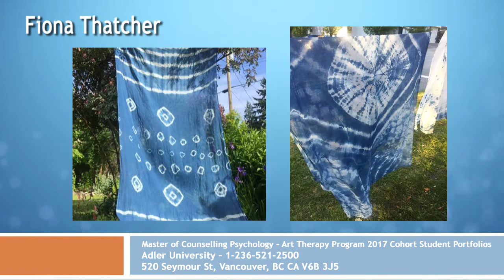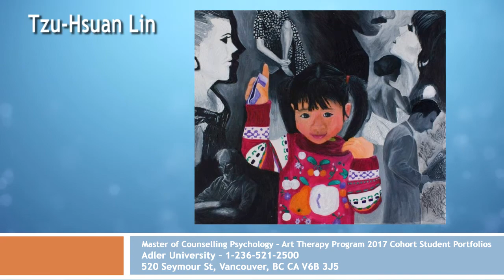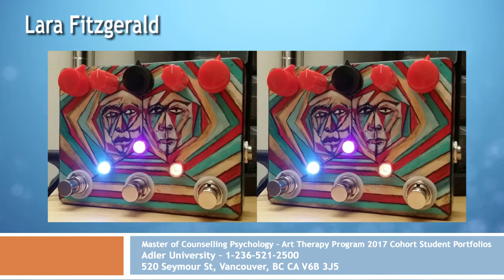2017 Cohort Portfolio Images, MCP-AT, Adler University Vancouver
Adler University, Master of Counselling Psychology - Art Therapy Program, 2017 Cohort Portfolio Images

Appreciation to the 2017 MCP Art Therapy Cohort Students

Adler University

520 Seymour Street

Vancouver, BC
V6B 3J5

Canada